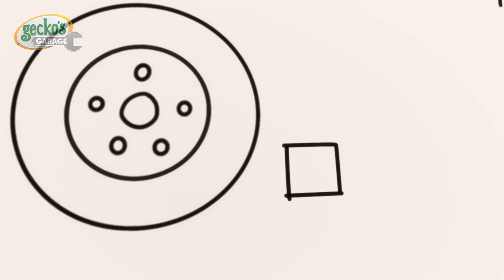Mystères mécaniques boueux | Le Garage de Gecko｜Camions pour enfants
Gecko et les Mechs sont sur un chantier de construction lorsqu'ils tombent sur un trésor enfoui. Ils le déterrent lentement et il s'avère qu'il s'agit d'une vieille voie ferrée et d'une draisine. L'équipe fait appel au travail d'équipe pour reconstituer la draisine.

Bienvenue au Garage de Gecko ! 🛠️✨

Le Garage de Gecko est l'atelier de réparation de la ville, dirigé par le joyeux mécanicien Gecko et ses fidèles acolytes robots. Ensemble, ils s'occupent de tous les véhicules pour veiller à leur bon fonctionnement.

Visionnez le dernier épisode de Garage Gecko, et découvrez les aventures qui attendent Gecko et ses amis cette fois-ci!

Découvrez "Gecko’s Garage" sur Internet !

00:00 Mystère ferroviaire des mécaniciens boueux
02:14 La grande course
04:15 Folie Motos
06:24 Eric le Scorpion

09:23 Bobby le bus est malade
11:35 La rivière sale
14:35 Gecko ronfle
16:43 Gecko est gelé
18:43 École de Pompiers
21:45 Compétition Lavage Voiture
24:45 Le Gaspillage d’Eau de Weasel
26:52 Premier Examen de Conduite de Bébé Camion
28:57 Mission Labyrinthe Boueux
32:03 Les Amis Combattants
35:03 Réveille-toi Weasel La Catastrophe des Gâteaux
38:03 La chasse aux bonbons de Bébé camion
40:03 La course de voitures de Grand-mère Gecko
42:12 Gecko sauve le camping de la catastrophe
44:15 Urgence en cas de pluie
46:19 La super sirène de Fiona
48:28 Journée des Héros
51:29 Pas de monstre
53:33 Les Saletés de Weasel
56:34 Maman Camion sauve la mise